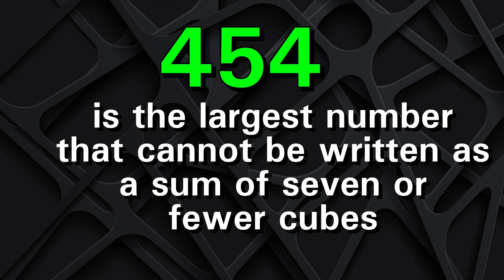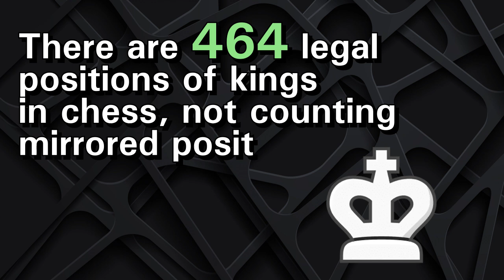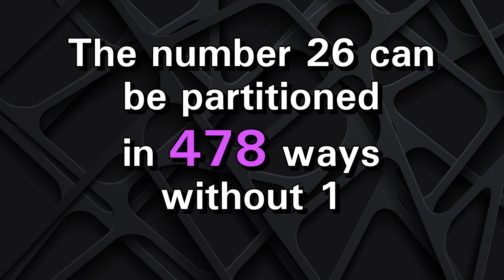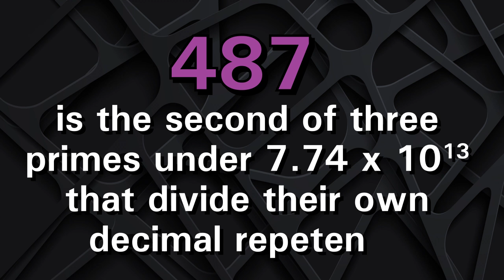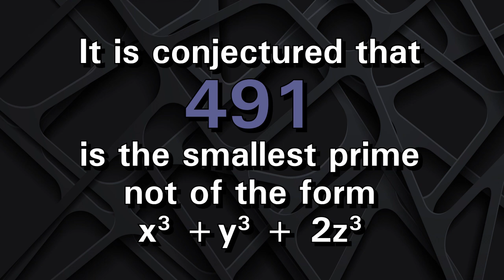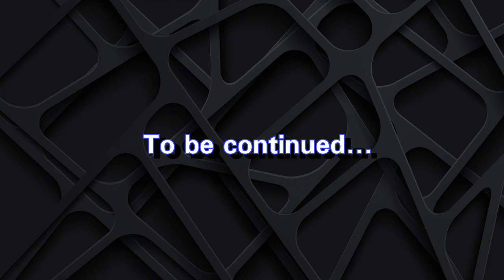Number Story 10 (451 - 500)